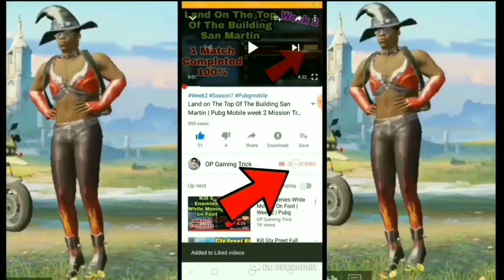Land on the Any Rooftop of Hospital Erangel 3 Times in Classic Mode Mission PUBG Mobile